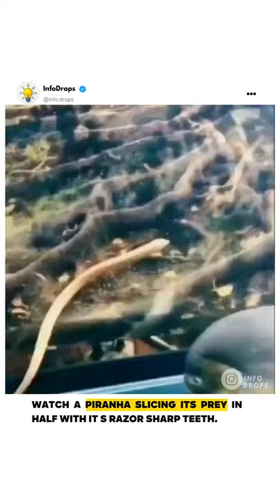A piranha slicing its prey in half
The piranha's bite with forces that ranged from 67 to 320 Newtons (15 to 72 pounds)—substantial for such a relatively small mouth. Relative to body size, this is the strongest bite ever recorded for a fish, and three times stronger than for an alligator of the same size.